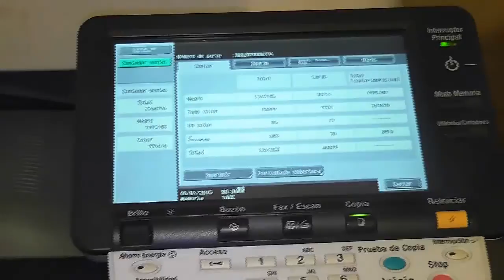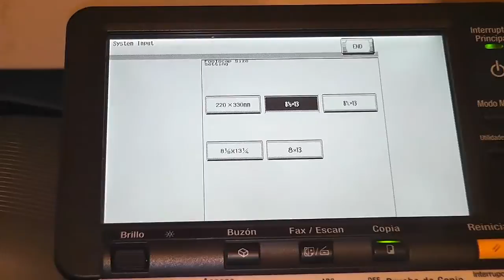Configurar tamaño de papel oficio Bizhub C451-C550-C650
Konica Minolta Bizhub C451 - C550 - C650 impresora scaner a color y blanco y negro impresiones full Color. configurar Tamaño oficio 81/2  x 13